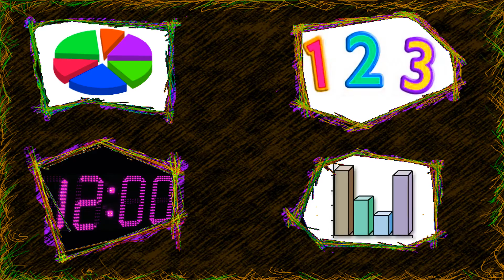Brain Teaser - Checker game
Brain Teaser - Checker game, Wow! What are the odds that two people playing 5 games of checkers should win the same number of times? And there are no draws? Tease your brain just a little bit and you'll know what it is!